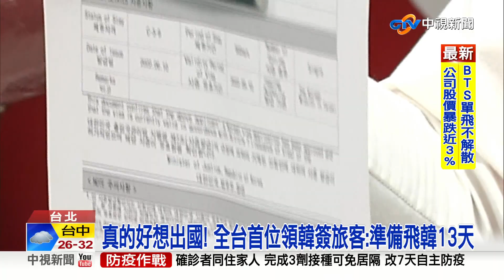真的好想出國! 全台首位領韓簽旅客:準備飛韓13天│中視新聞 20220615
邊境鬆綁，3+4新制上路，民眾出國意願大增，韓國政府6月1日開放申請，國內第一位申請訪韓觀光簽證的民眾，今天早上領證，預計下半年到韓國首爾享受13天旅行。